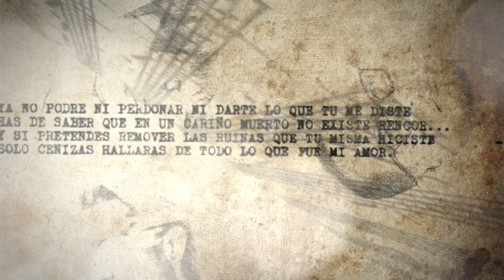Raúl García Sangrador dibuja "Cenizas" en El Arte de la Canción, con Avelina Lésper - PROMO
Los grandes incendios pasionales dejan huellas, cicatrices, un historial que a veces queremos borrar, a veces recordar y siempre cargamos sus Cenizas. La canción de Wello Rivas es interpretada con un dibujo autobiográfico del maestro Raúl García Sangrador.